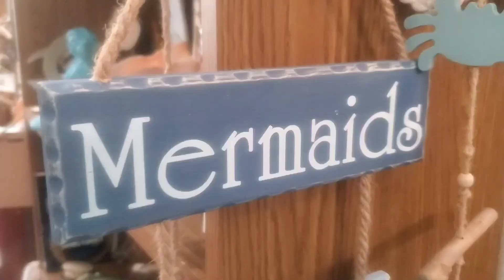Compulsive Cravings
Stop into Compulsive Cravings to find some unique items.